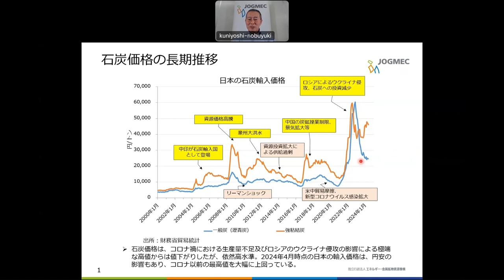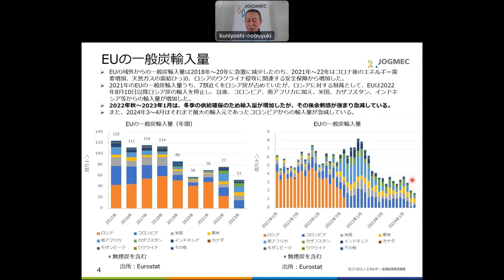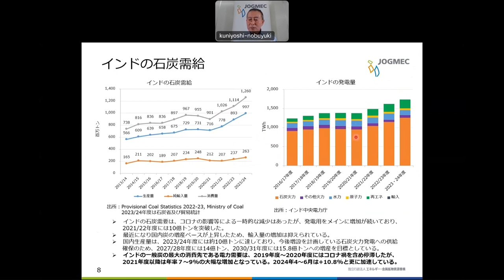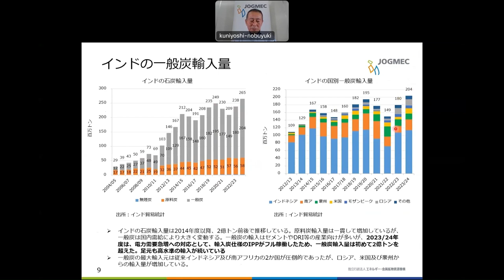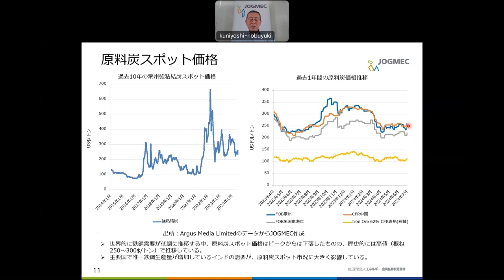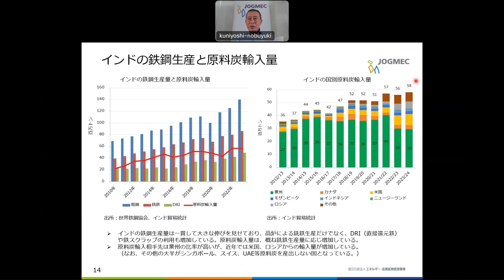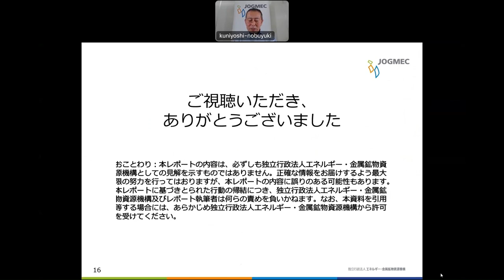石炭価格動向 ～2024年上半期～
2024年上半期における石炭価格の国際動向とその背景について、石炭開発部の國吉が分析、報告します。

石炭開発部　國吉　信行

注意
本動画、資料はイベント開催時点での内容です。
ご覧いただいている際には状況・情報が変わっていることがございます。

チャプター
00:00 0. はじめに
00:23 1. 石炭価格の長期推移
00:56 2. 一般炭価格および生産・消費の現状
10:45 3. 原料炭価格および生産・消費の現状
15:09 4. 今後の見通し